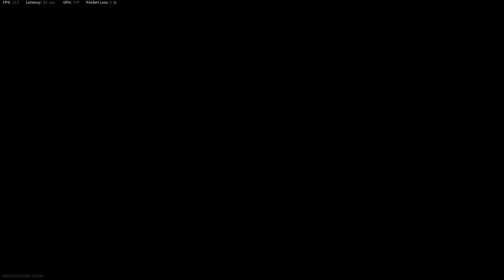Some more Warzone, including many death chat screeches